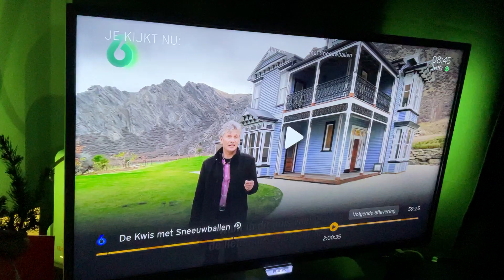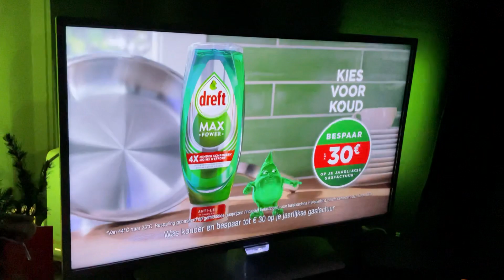6 January 2024